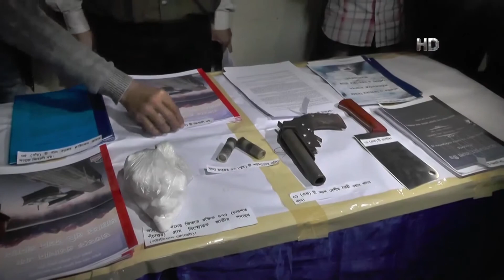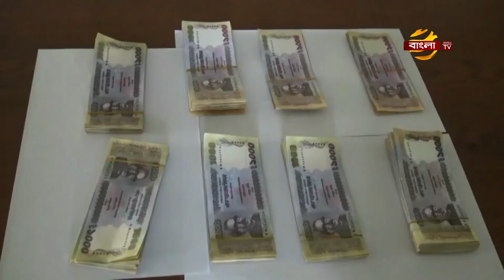ফসলি জমি নষ্ট হয়ে কষ্টে জীবনযাপন করছেন কৃষকরা | Netrokona Farmer's News | Bangla TV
নেত্রকোণায় ধাপে ধাপে বৃষ্টিপাত ও পাহাড়ি ঢলে প্রতি বছরই নষ্ট হচ্ছে চাষীদের হাজার হাজার হেক্টর ফসল। এতে ঘুড়ে দাঁড়ানোর চেষ্টা থেকে ব্যর্থ হচ্ছেন, কৃষকরা । কৃষি বিশেষজ্ঞরা বলছেন,আবহাওয়ার এ পরিবর্তনে, কৃষির ওপর যে নেতিবাচক প্রভাব পড়ছে,তা একমাত্র সবুজ বনায়নের মাধ্যমে, জলবায়ুর কিছুটা পরিবর্তন হতে পারে, যার সুফল পাবেন কৃষকরা। নেত্রকোণা প্রতিনিধি মনি চন্দ্র দাসের প্রতিবেদন জানাবেন, সুরাইয়া সিমা।